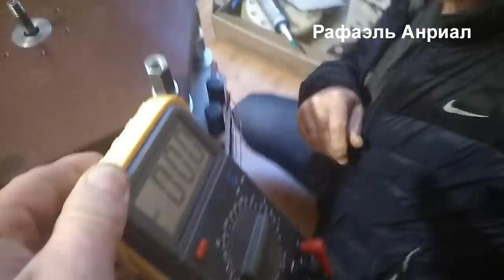ЗАПРЕЩЁННЫЙ БТГ ГЕНЕРАТОР НА 85 КВТ ИЗ СССР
Сегодня я вам покажу бтг генератор на 85 квт- запрещённые технологий,изобретение из СССР которые скрывают от нас!

В видео:Технология, Технологий, , Генераторы, генератор, крамола, Бестопливный генератор, эксперименты, Технологии, Техника, техника, технический, запрещенный